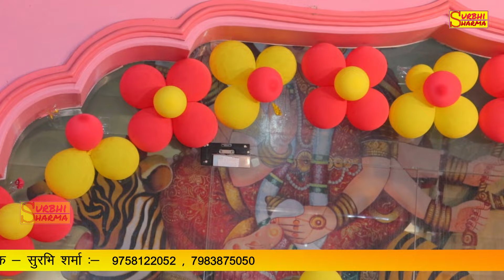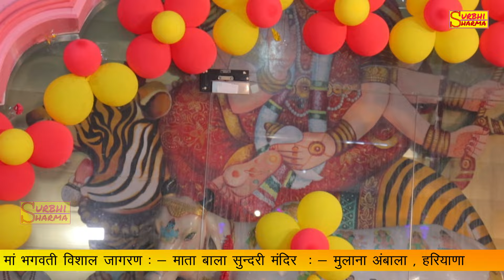मैं तो आता रहा तेरे दर पे सदा | ये भजन सुन लिया तो आंखों से आंसू नहीं रोक पाओगे | Surbhi Sharma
Tital  -  Mai To Aata Raha Tere Dar Pe Sada

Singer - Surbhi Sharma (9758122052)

Writer -

Location

Video Director - Amit Sharma

Party  - Surbhi Sharma & Party

video Credit -  @anshmusiclive

यह  चैनल सिंगर सुरभि शर्मा का ओरिजनल यूट्यूब चैनल है।